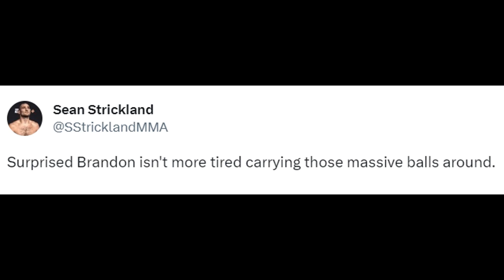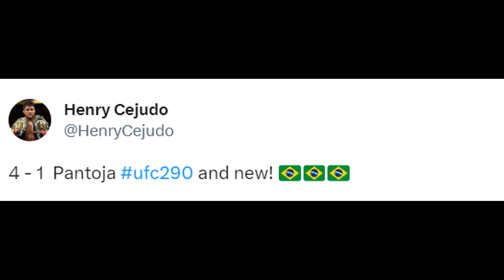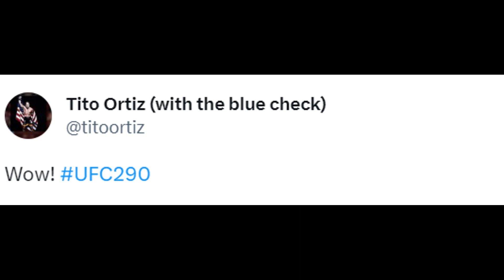UFC Fighters React to Alexandre Pantoja Defeat Brandon Moreno at UFC 290